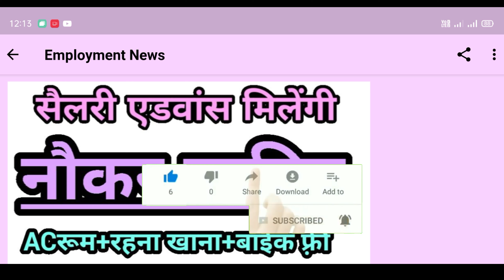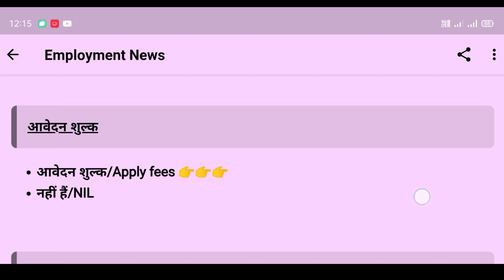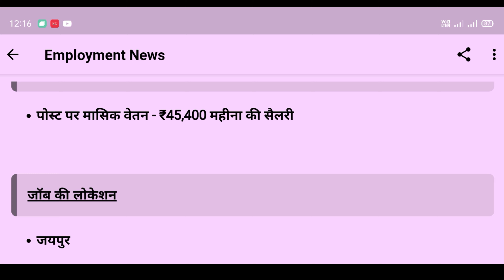Reliance Jio Recruitment 2020। How to apply Reliance jio job online। Govt Job। Jio Vacancy।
जॉब से जुड़ी किसी भी जानकारी के लिए हमें फॉलो करके मैसेज करें

कृपया नोट करें- हम अपने चैनल के सब्सक्राइबर का नाम पहली लिस्ट में जॉब के सिलेक्शन के लिए भेजते हैं बाद में उनका जिन्होंने चैनल सब्सक्राइब नहीं किया होता इसलिए चैनल को सब्सक्राइब जरूर करें इससे आपके जॉब लगने के चांस 100% होते हैं और आपका नाम पहली लिस्ट में ही पहुंच जाता है

10th PASS Job PWD public works Department recruitment